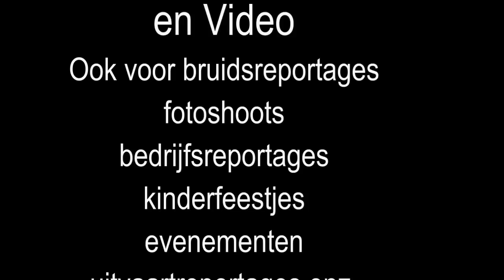Truckersdag Land van Heusden en Altena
Truckersdag 2012 Land van Heusden en Altena